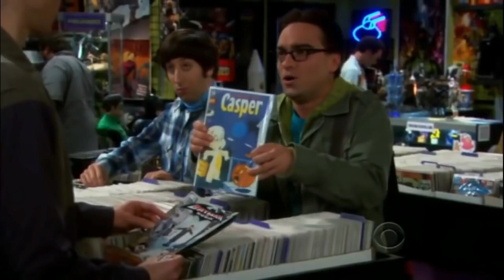The Brave Little Piglet part 16: Inside Leonard's Electronics Store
Cast in this part:
Toaster -Piglet
Radio -WALL-E
Lampy -Edd
Blankie -Bambi
Kirby -Squidward
Hanging Lamp -Ren
Elmo St. Peter -Leondard (Big Bang Theory)
Customer -Howard (Big Bang Theory)
Blender -Peridot